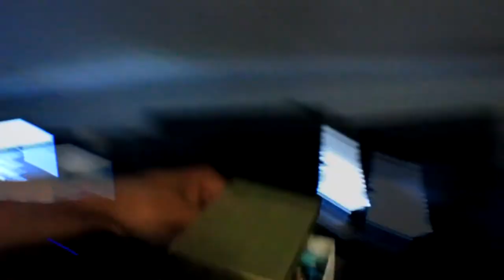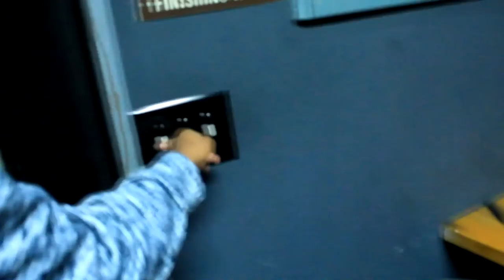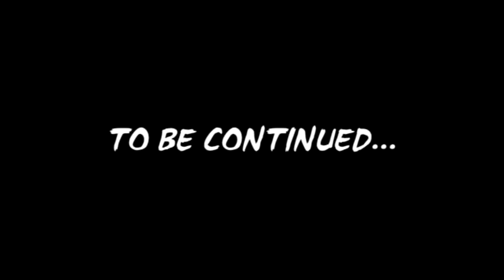Photography Vlog *Won't believe the photos we took!!*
Hope y'all enjoy the video i took the time to make. Watch through the whole video!!